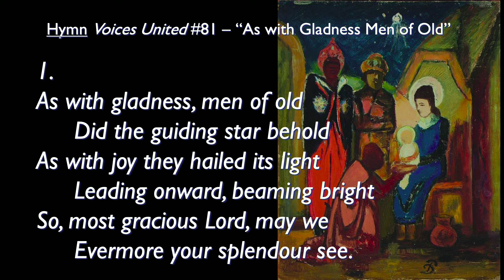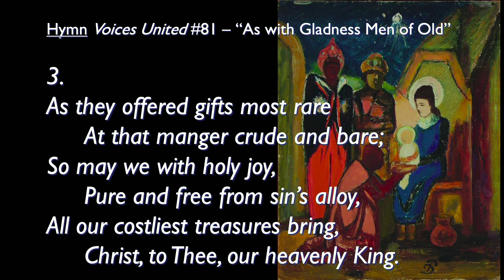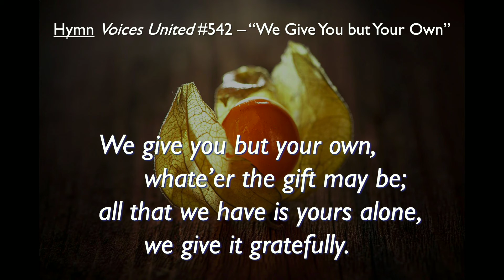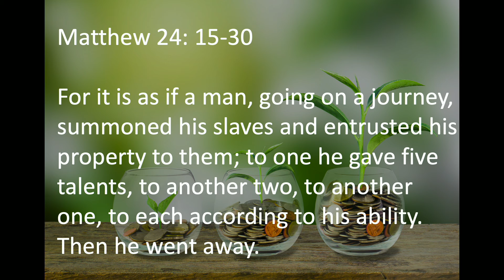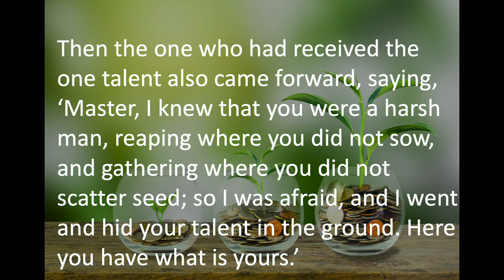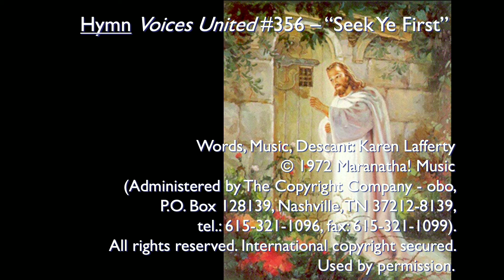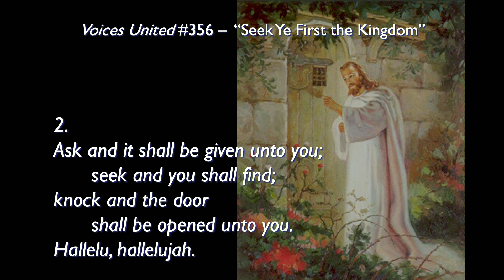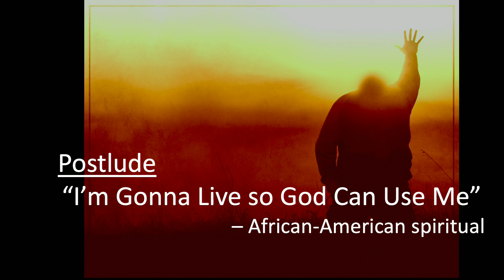Grace United Church Sarnia 2020 11 15